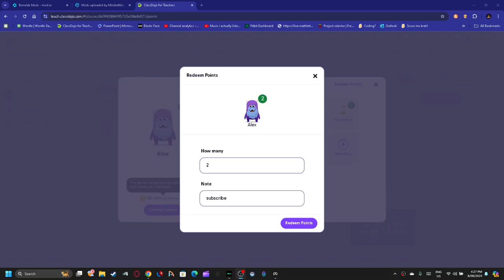Class Dojo Point Redeemed Sound Effect